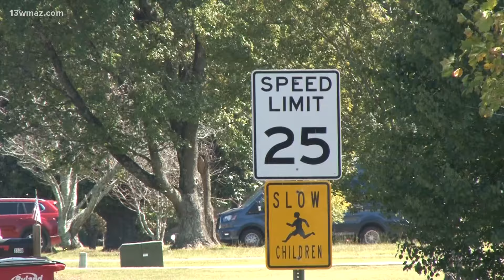South Bibb neighbors on edge after shooting in Macon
The shooting happened over the weekend on Sandy Circle.